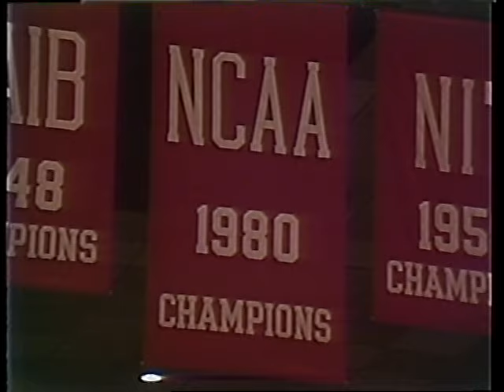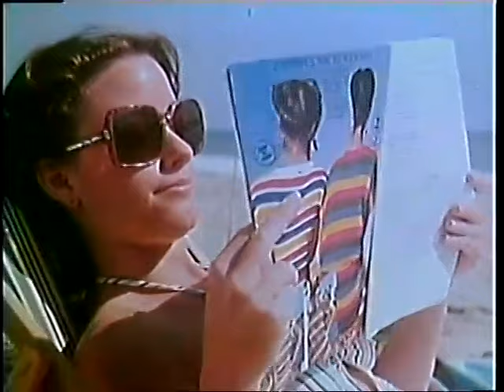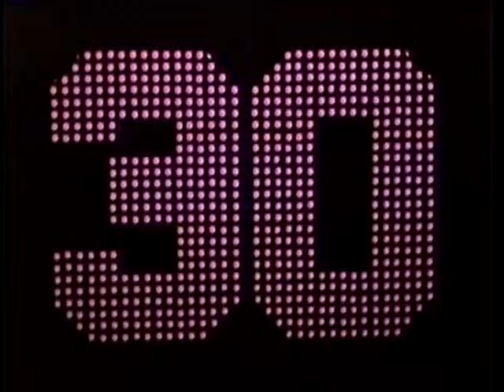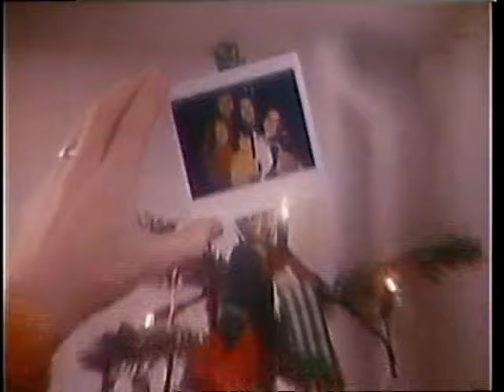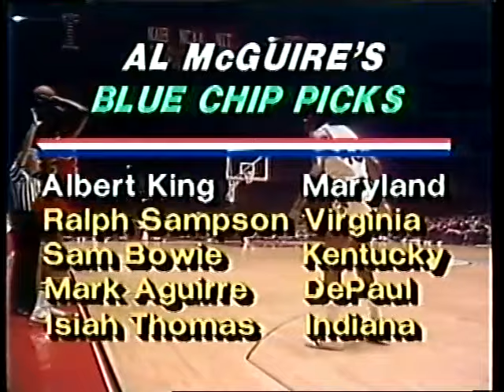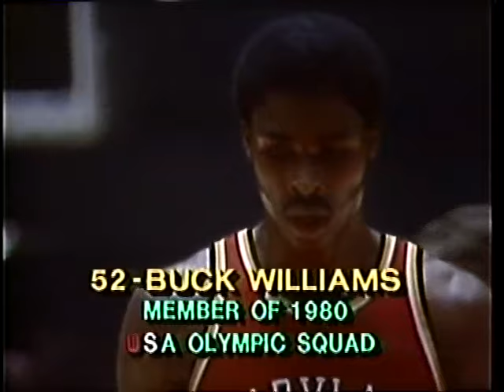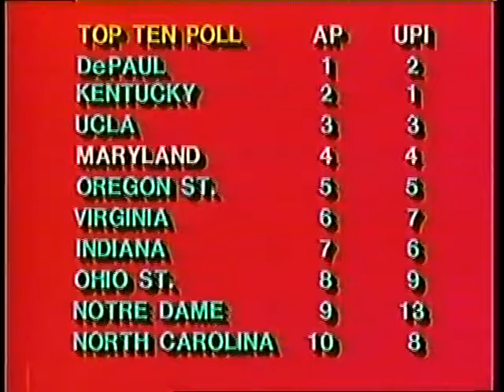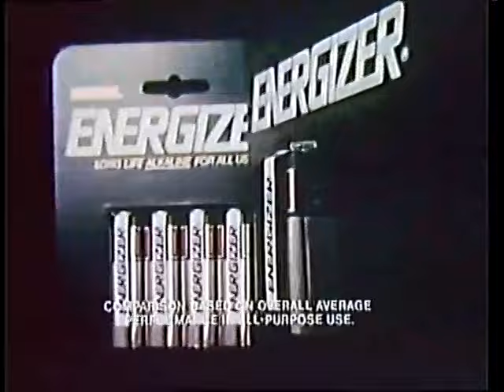Dec 1980 - Maryland Terrapins at the Louisville Cardinals (NBC Sports)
From December 13, 1980, the NBC Sports broadcast of the Maryland Terrapins vs Louisville Cardinals contest from Freedom Hall. Dick Enberg, Al McGuire, and Billy Packer were the announcers.